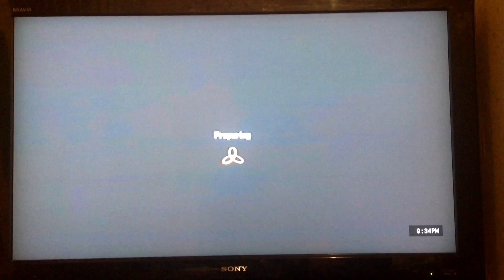Pure Entertainment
Hey Guys , Im Pure Ariez Leader Of The Clan Known As "Pure Entertainment" ,Pure Aquarius A Member Of My Clan Has Challenged Me To A 1v1 Again, On Xbox Black Ops 2, And I Hope You Like.